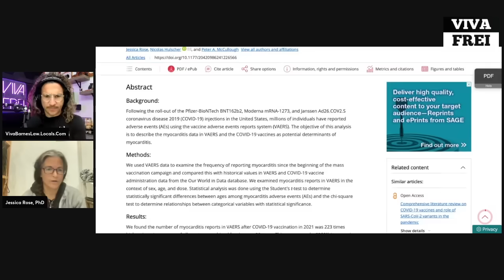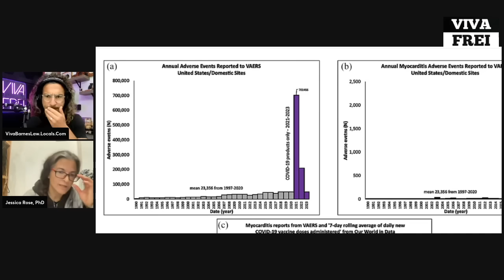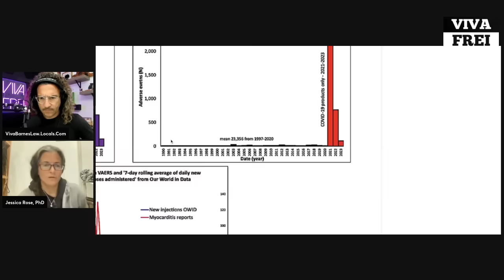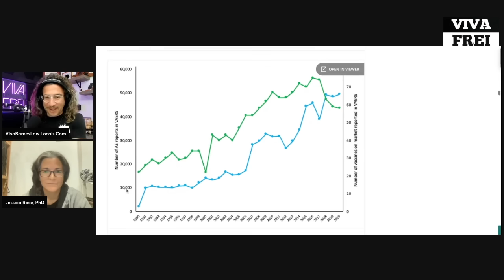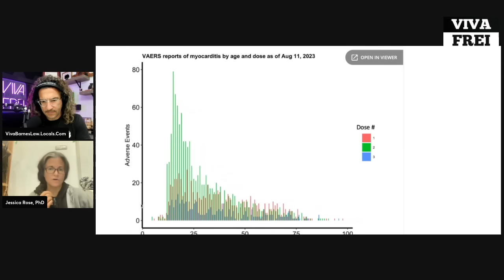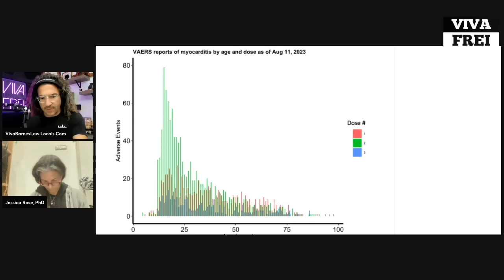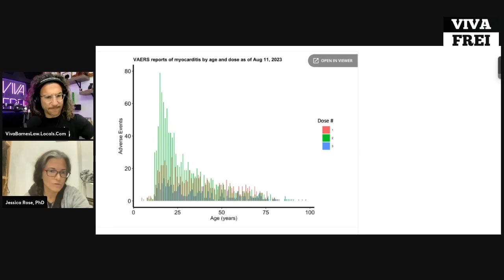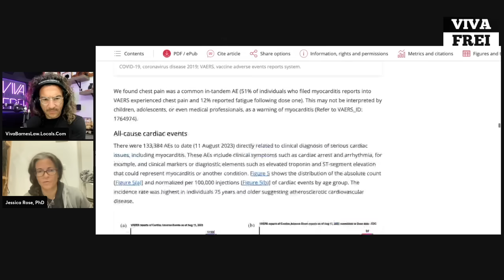PhD Mathematical Biologist Jessica Rose Explains Her PEER REVIEWED Study of VAERS Data! Viva Frei